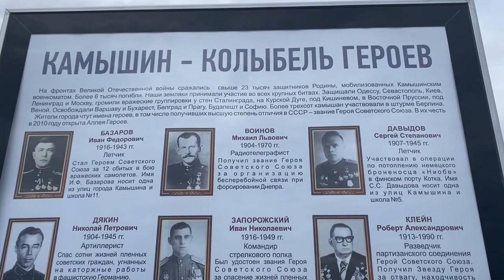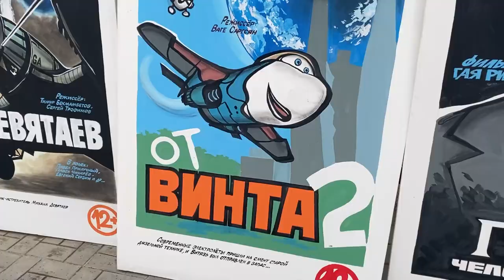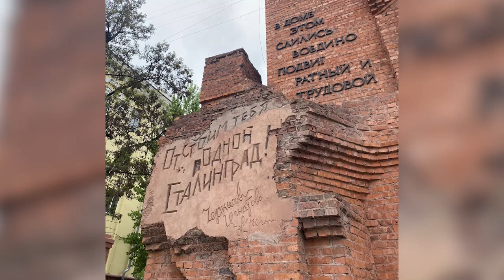MAY HOLIDAYS IN RUSSIA (Part 1)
This video is about what spring is in the Russian village and how Victory Day is celebrated in Volgograd go_to_Russia.